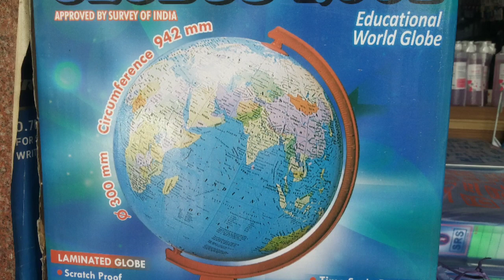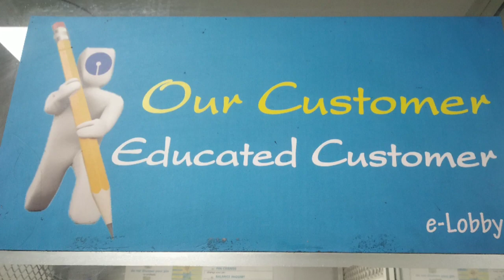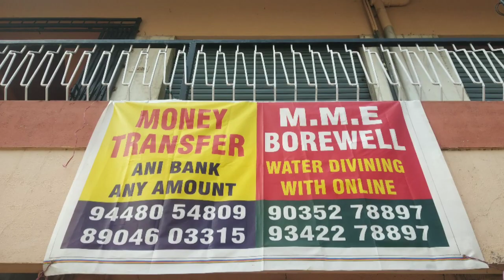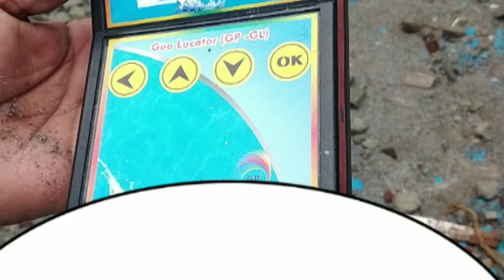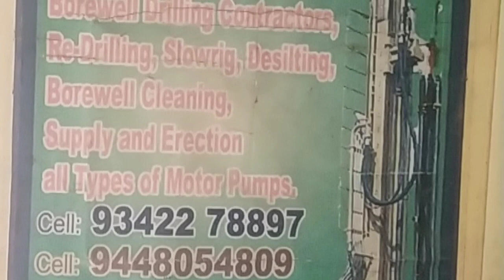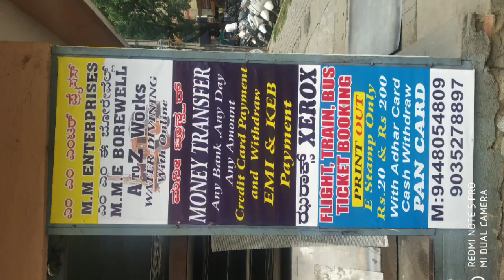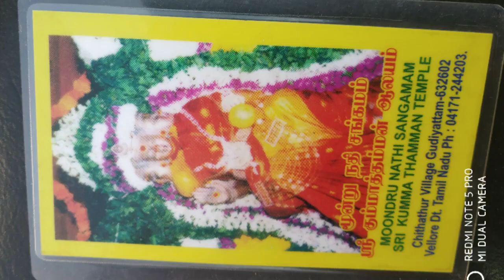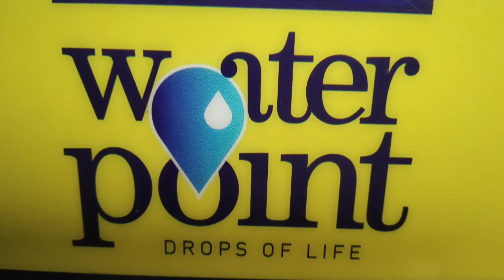Now Trend cum Easy way to find out through STATELIGHT WATER ONLINE POINT SYSTEM 9035278897+AtoZ work